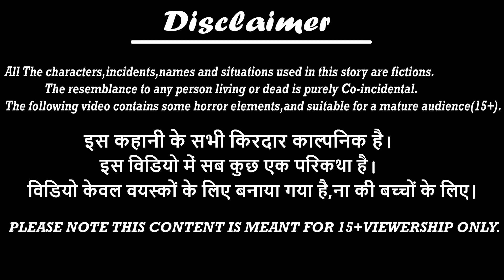गरीब आलू प्याज समोसे वाली | Hindi Kahaniya | Garib Ki Kahaniya | Bed Time Stories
Hello Guys.
Welcome to the Ammu Tv You tube Channel.